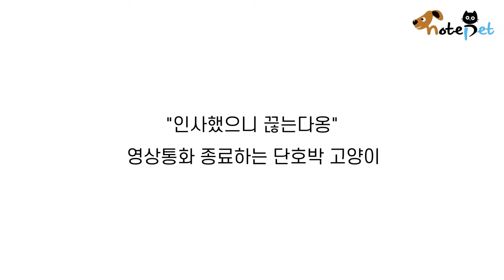"인사했으니 끊는다옹" 영상통화 종료하는 단호박 고양이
집사 A씨는 친구와 영상통화를 하고 있었다.

통화 중 급히 해야 할 일이 생긴 A씨는

소파에 앉아 쉬고 있는 고양이 '심바'에게 전화를 넘겼다.

"심바랑 전화해~"라는 A씨의 말에 친구는

심바의 이름을 부르며 환심을 사려고 했다.